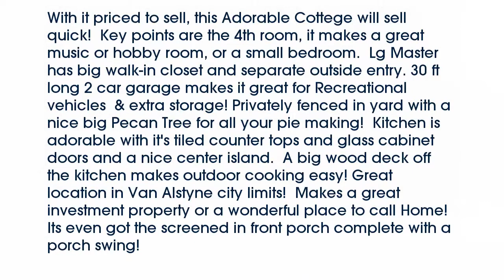Real estate for sale in Van Alstyne Texas - MLS# 13736448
650 N Dallas Avenue N
Van Alstyne Texas 75495
MLS# 13736448

650 N Dallas Avenue N
MLS# 13736448

With it priced to sell this Adorable Cottege will sell quick!  Key points are the 4th room it makes a great music or hobby room or a small bedroom.  Lg Master has big walk-in closet and separate outside entry. 30 ft long 2 car garage makes it great for Recreational vehicles  & extra storage! Privately fenced in yard with a nice big Pecan Tree for all your pie making!  Kitchen is adorable with it's tiled counter tops and glass cabinet doors and a nice center island.  A big wood deck off the kitchen makes outdoor cooking easy! Great location in Van Alstyne city limits!  Makes a great investment property or a wonderful place to call Home! Its even got the screened in front porch complete with a porch swing!